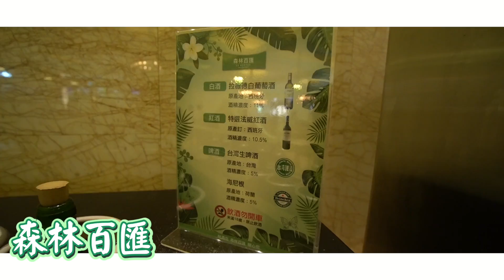【吃到飽評比】 台中林酒店｜狂掃 龍蝦 生蠔 肋眼牛排｜森林百匯｜晚餐時段｜Buffet｜踩雷？推薦？｜台中｜大胃王 大食い Food Challenge｜All You Can Eat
IG有我的一些生活有興趣的朋友可以追蹤一下

台中林酒店森林百匯：台中市西屯區朝富路99號
平日晚餐：含服務費一人1089$